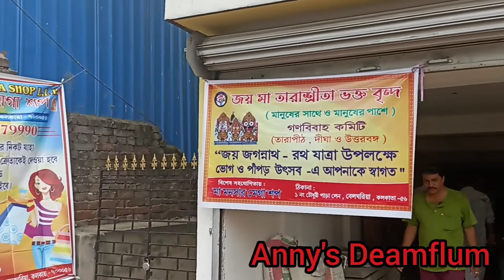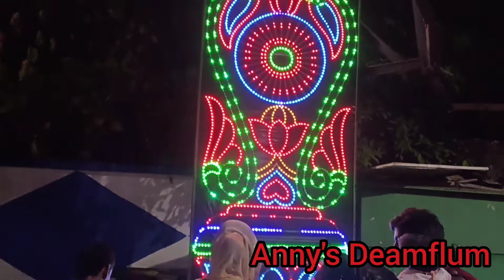Rathtala Rather Mela 2022// Dekha hoye gelo sokoler inspiration Abhirup Bhattacharya Dadar sange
Ashar maser sukla dwitiya tithite pravu Jagannath dada balaram ebong bon subhadra ke niye masi rani Gundicha devir barite bhraman e jan 7diner janno.
Purir rathyatrar ajana kichu kahini jante amar anya channel Anindita Lal er ei video link e click karun